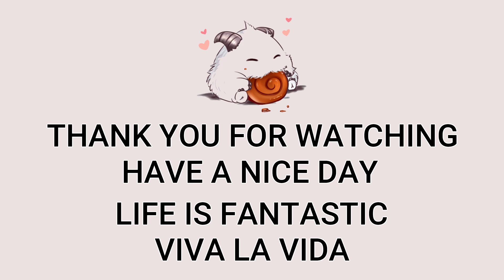Samira ADC VS Aphelios | Patch 12.23